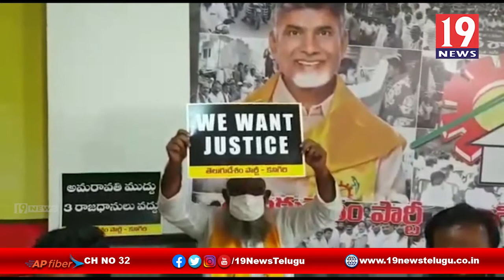అమరావతిని రాజధానిగా ఉంచాలని మద్దతు తెలిపిన టీడీపీ నాయకులు - ప్రకాశంజిల్లా